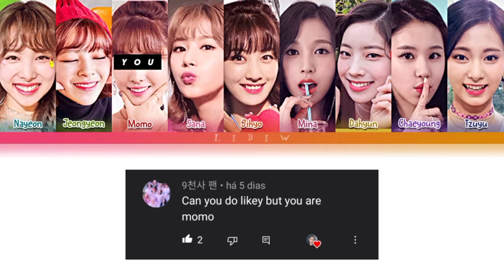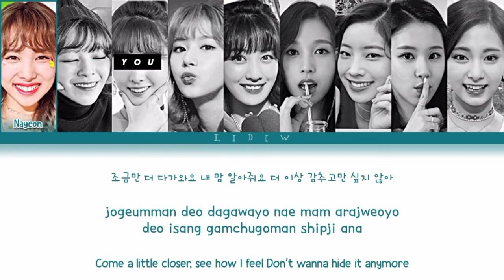Twice || Likey but you are Momo (Color Coded Lyrics Karaoke)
@9천사 팬

🇧🇷| Twice Likey mas você é a Momo (Karaokê)